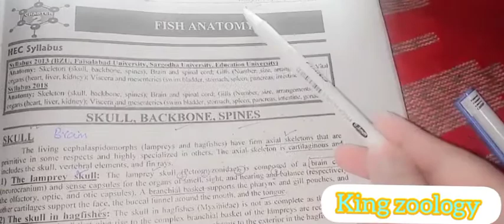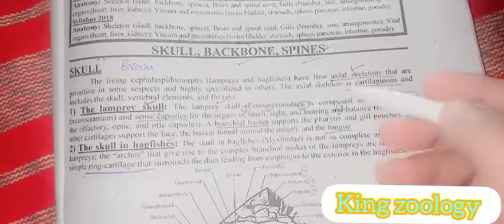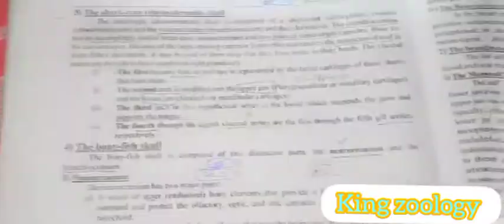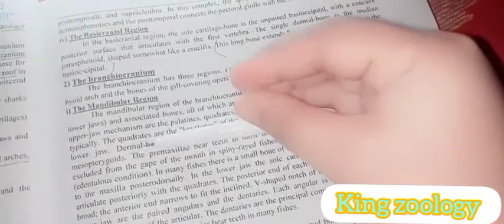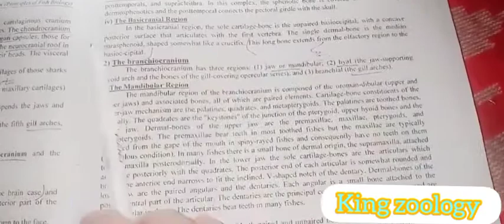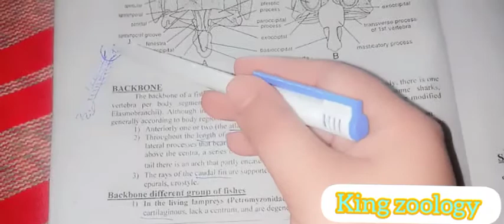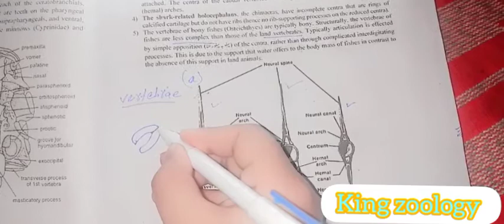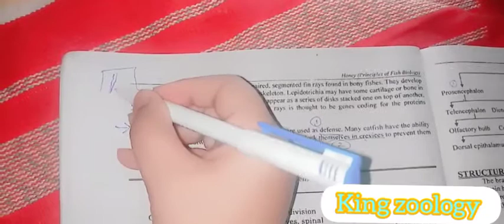skull, backbone and spines of fish#complete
skull

backbone

spines

of fishes

complete lecture